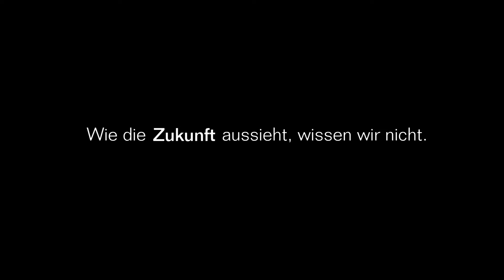2016-08-15 Familienfest SPD Remscheid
An gestrigen Sonntag hat die Remscheider SPD auf dem Areal des Deutschen Werkzeugmuseum ihr alljährliches Familienfest gefeiert. Wir waren vor Ort und haben mit Sven Wolf (MdL) und Antonio Scarpino (Geschäftsführer, SPD Remscheid) gesprochen.